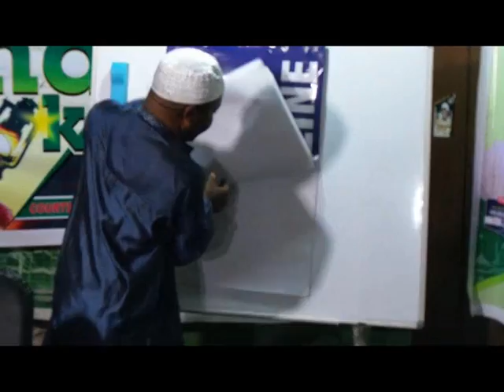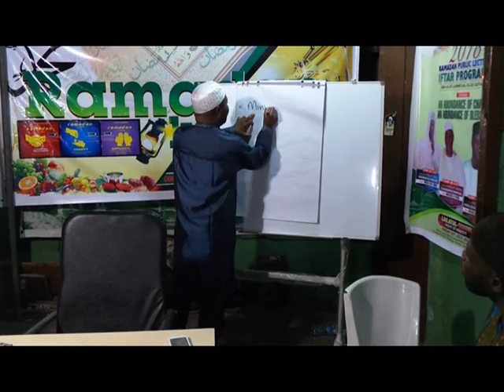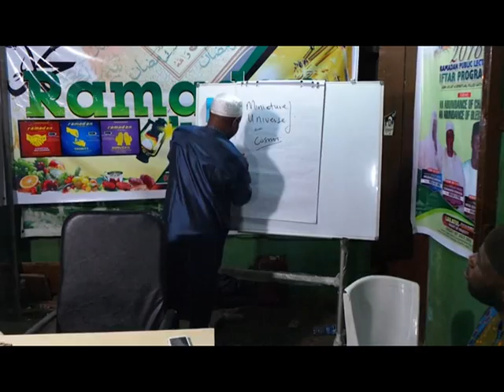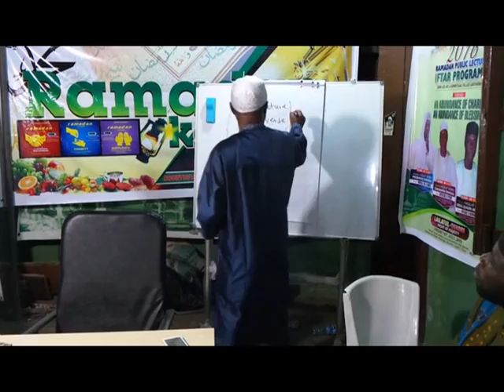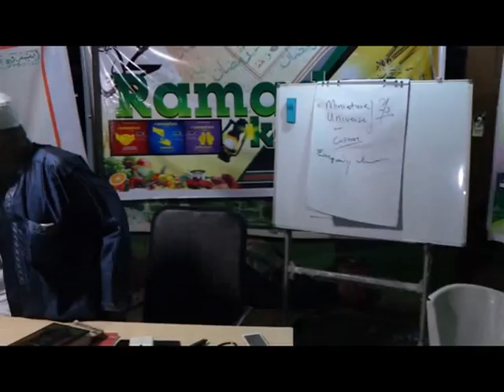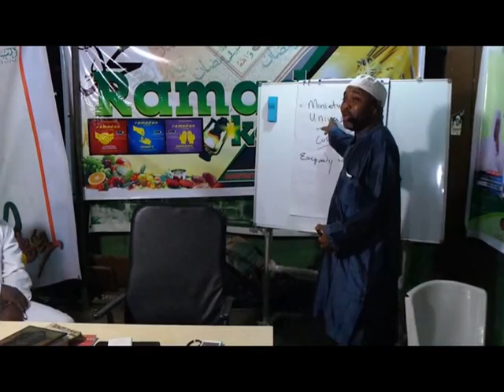Suratul Mulik episode 9 by Sheik Abdul Razaq Mubashir woleola(Aafaakallau)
Tasfsir Suratul mulik by Aafaakallau